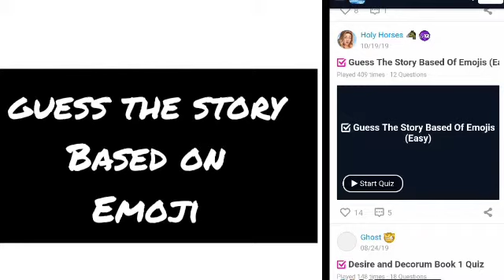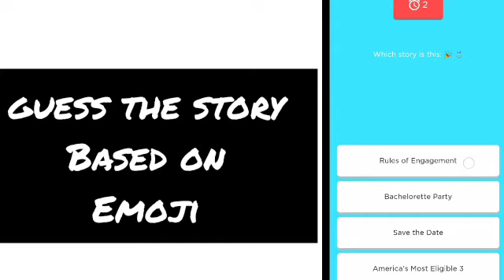GUESS THE CHOICES STORIES BASED ON EMOJIS: CHOICES PIXELBERRY TRIVIA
The link to the trivia